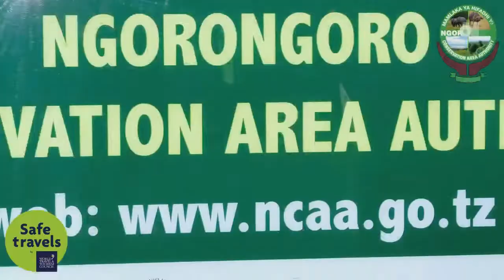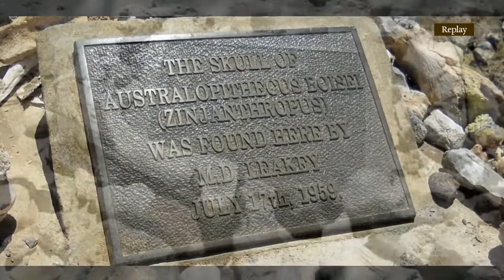Ngorongoro Crater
The caldera’s floor is predominantly open grassland. It is home to a diverse array of animals including elephants, black rhinoceroses, leopards, buffalo, zebras, Hyaenas, wildebeests, Grant’s and Thomson’s gazelles, and the densest population of lions in the world. Watch our live streaming for an unforgettable experience